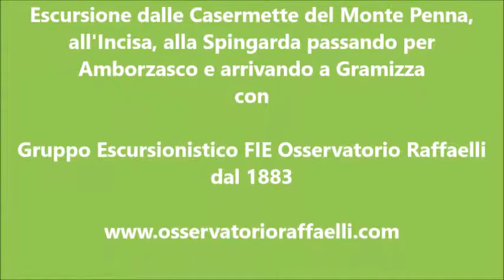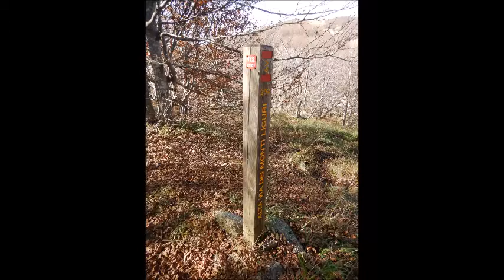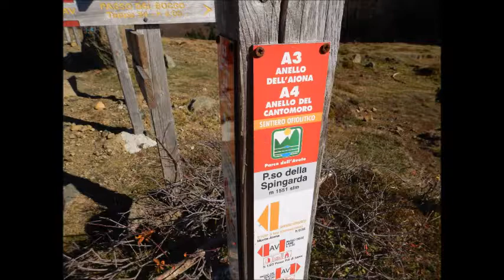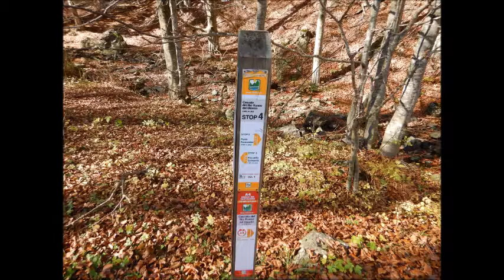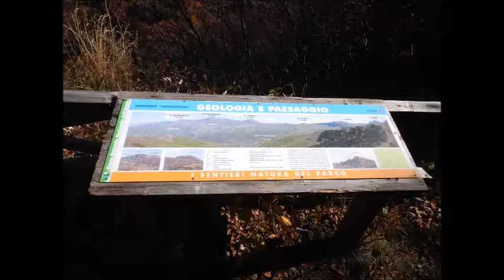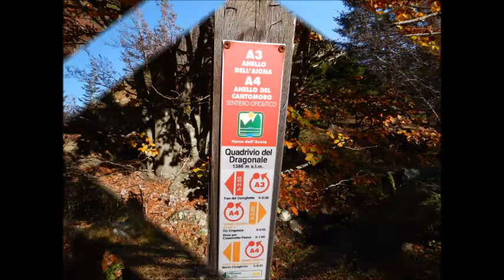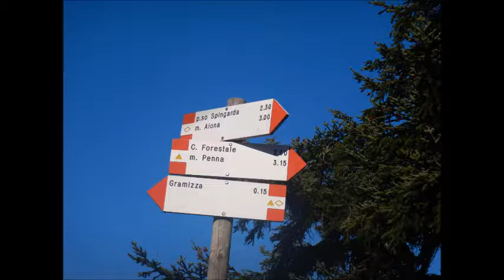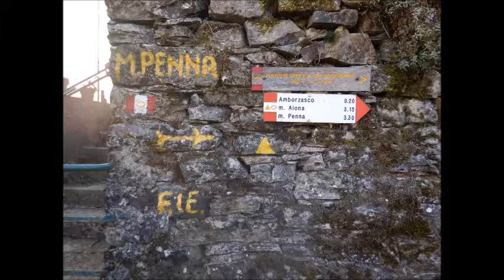Escursione Casermette Monte Penna Incisa Spingarda Amborzasco e Gramizza 21 Ottobre 2018 con O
osservatorioraffaelli Escursione autunnale in Val d'Aveto, lungo sentieri davvero meravigliosi e non secondi a certi luoghi più noti.
Il nostro entroterra merita di essere scoperto e valorizzato. Per quanto possiamo fare noi, lo facciamo.

Osservatorio Metereologico AgroGeologico Raffaelli Fondato nel 1883 a Bargone di (Casarza Ligure GE)

Video non monetizzato